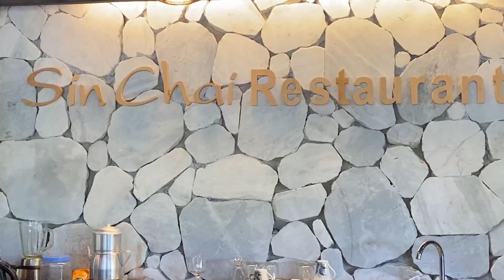SAPA ƠI / SIN CHAI ECOLODGE KHU NGHỈ DƯỠNG NHỎ XINH YÊN BÌNH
Sin Chai Ecolodge là nơi nghỉ dưỡng tuyệt vời để bạn đắm mình trong không gian yên ả của núi rừng, bản làng bình yên hiếm hoi còn sót lại của Sapa, hay tự do khám phá đại ngàn cùng những cộng đồng văn hóa đặc trưng nơi đây, hay chỉ đơn giản là thả hồn mình vào núi rừng Hoàng Liên Sơn hùng vĩ, xua tan ồn ào mệt mỏi nơi phồn hoa phố thị. Bạn cũng sẽ có cơ hội gặp gỡ và chơi đùa với những đứa trẻ miền sơn cước đáng yêu, hay bắt gặp những người H’Mông đang bận bịu với cuộc sống thường ngày của họ.
Ngoài ra, bạn không thể bỏ qua những trải nghiệm ẩm thực đặc trưng của Tây Bắc khi tới đây. Sự kết hợp hài hòa tinh hoa ẩm thực Sapa cùng những gia vị độc đáo của người dân bản địa mang đến cho bạn một hành trình ẩm thực khó quên trong suốt kỳ nghỉ.